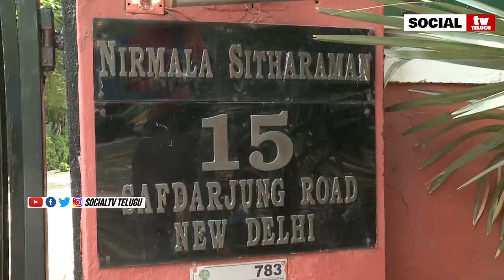Finance Minister Buggana Rajendranath Meeting with Nirmala Sitharaman | Social Tv Telugu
కేంద్ర ఆర్ధికమంత్రితో బుగ్గన భేటీ
ఇదీ జగన్ మార్క్ రాజకీయం